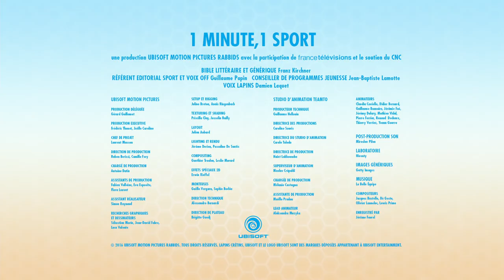lapins cretins escrime